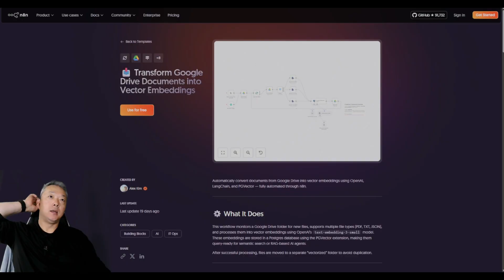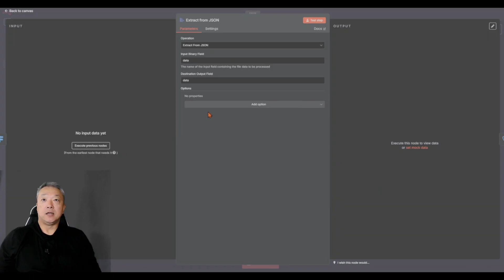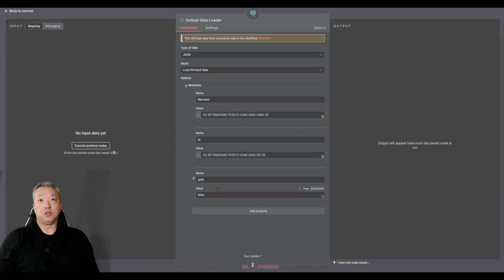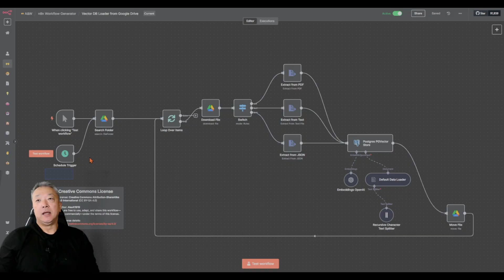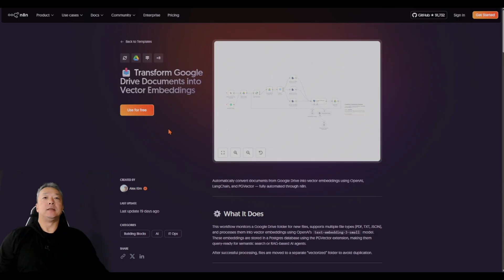Transform Google Drive Documents into Vector Embeddings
Automatically convert documents from Google Drive into vector embeddings using OpenAI, LangChain, and PGVector — fully automated through n8n.

This workflow monitors a Google Drive folder for new files, supports multiple file types (PDF, TXT, JSON), and processes them into vector embeddings using OpenAI’s text-embedding-3-small model. These embeddings are stored in a Postgres database using the PGVector extension, making them query-ready for semantic search or RAG-based AI agents.

After successful processing, files are moved to a separate “vectorized” folder to avoid duplication.